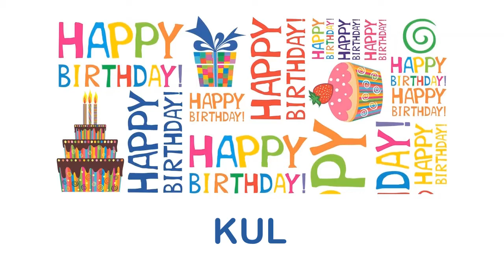Kul Birthday Wishes & Mensajes